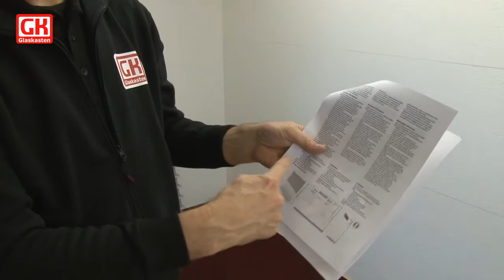Mounting a Glaskasten model train display case to the wall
This video shows how to mount the wall brackets and hang the Glaskasten display cabinet level to the wall.